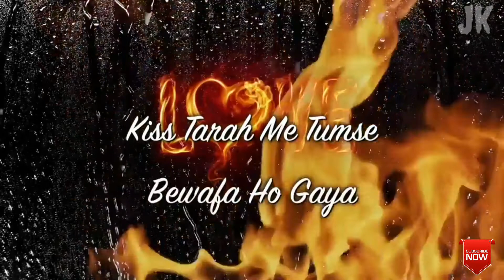Dil De Deya Hai || Whatsapp Status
Lovely Status

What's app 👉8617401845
Thank you watch this video and you can download all my video with any youtube

Article 19 of the ICCPR States that"Everyone shall have the right to hold opinions without interference"and"Everyone shall have the right to freedom of expession this right shall include freedom to seek receive and impart information and ideas of all kinds,regardless of frontiers,either orally,in writing or inprint in the for of art, or through any other media of his choice".